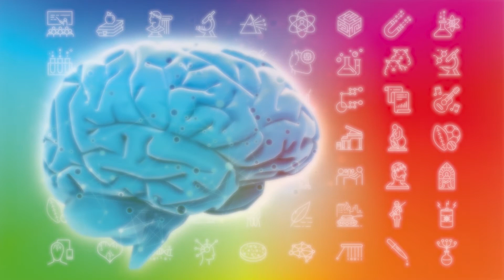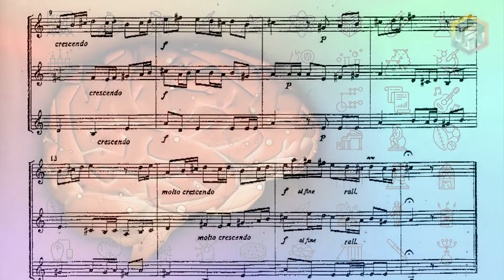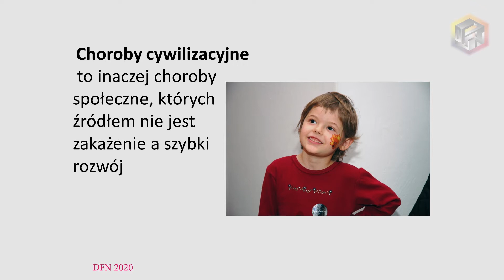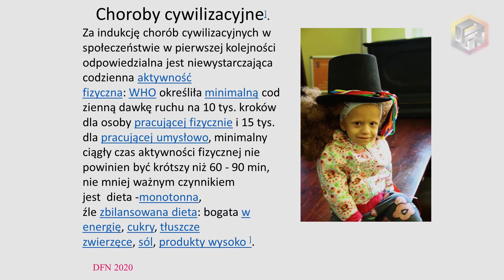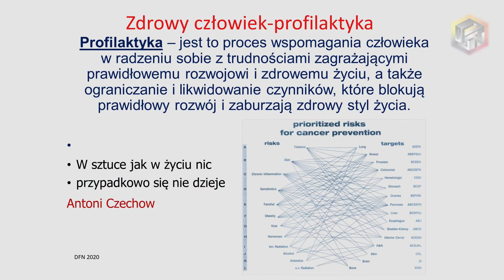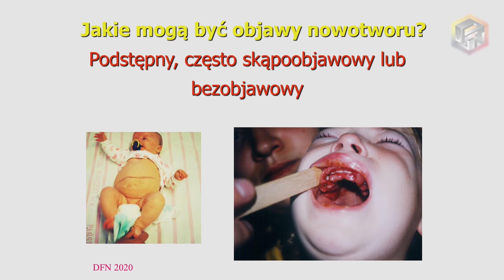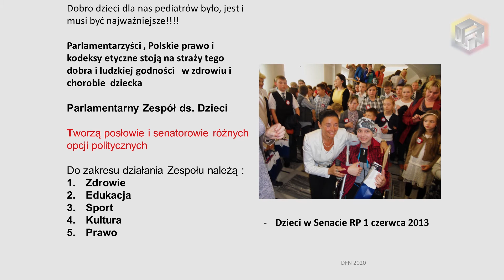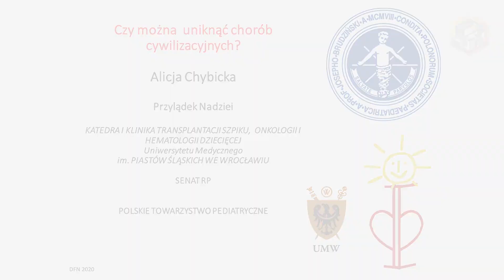Inauguracja XXIII edycji Dolnośląskiego Festiwalu Nauki 2020. Wykład prof. Alicji Chybickiej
Uroczysta Inauguracja XXIII edycji Dolnośląskiego Festiwalu Nauki. Słowo wstępu wygłosili wirtualny gospodarz wydarzenia JM Rektor prof. Piotr Ponikowski oraz Marszałek Województwa Dolnośląskiego Cezary Przybylski, Przewodniczący Kolegium Rektorów Uczelni Wrocławia i Opola JM Rektor prof. Andrzej Rokita i Środowiskowy Koordynator DFN prof. Ryszard Polechoński. Wykład przeprowadziła prof. Alicja Chybicka.